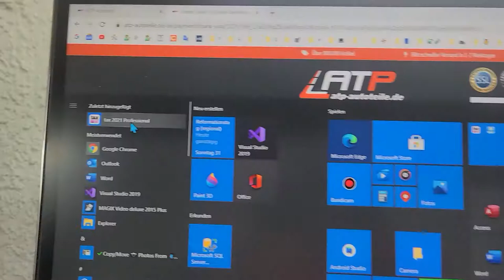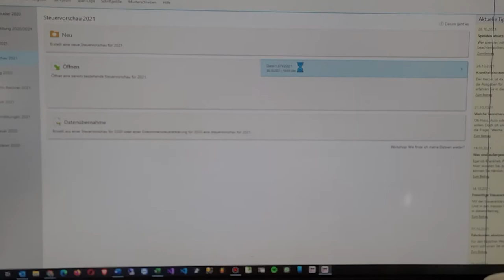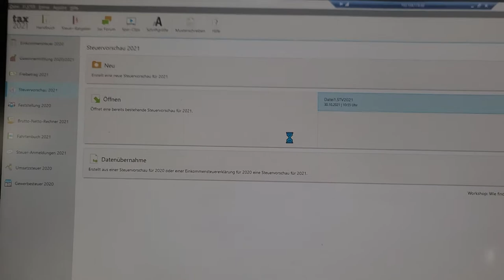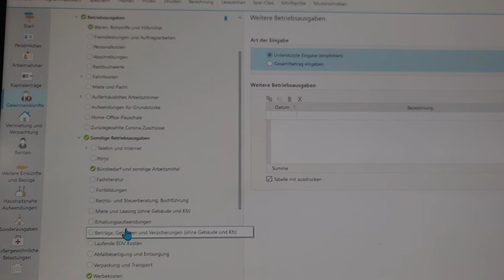Belege für das laufende Jahr eingeben in Steuer Tax2021 Buhl Data : bei Steuervorschau